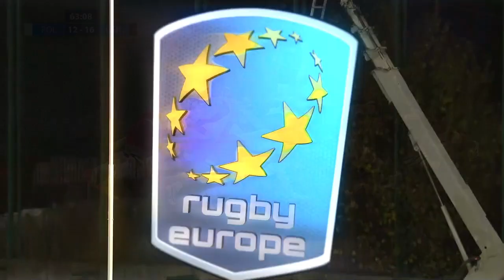Poland v Germany | Trophy 2021 Highlights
A look back at an entertaining game between Poland and Germany in the Rugby Europe Trophy competition 2021.

Full replay is available on rugbyeurope.tv